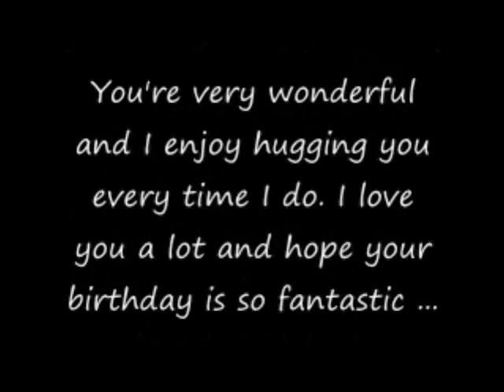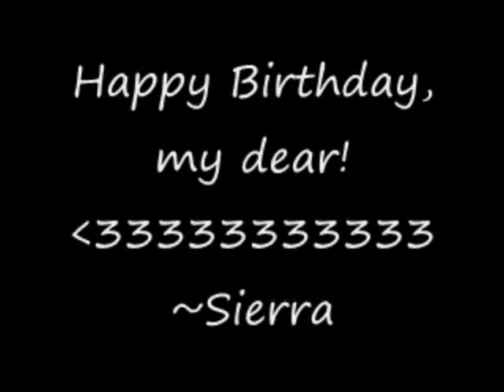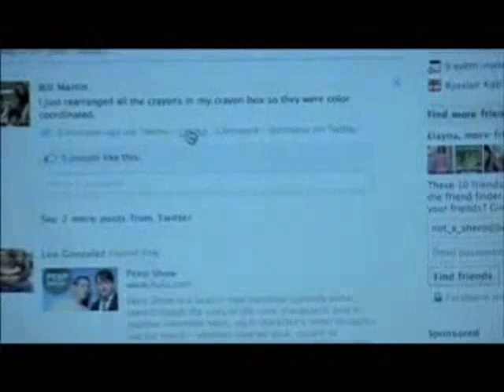Bonus [2/1]: HAPPY 23rd BIRTHDAY, SARA!